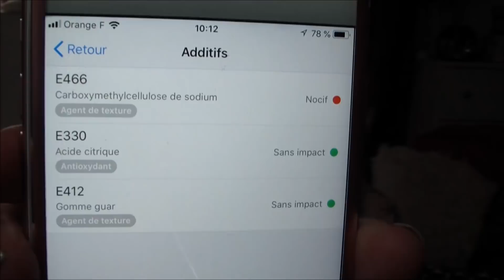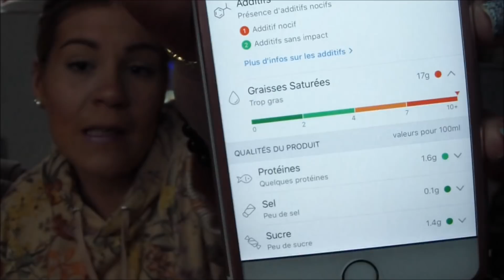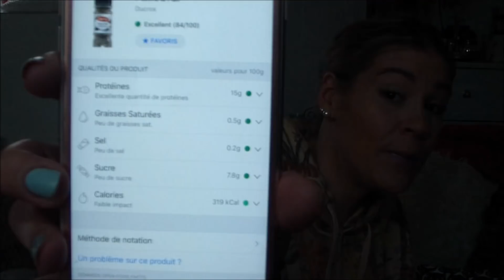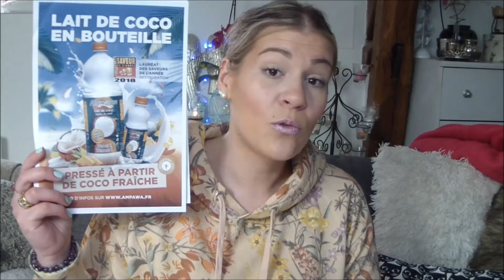Mes *FAVORIS* du moment... mais ça tourne mal... 😧🤭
♥BiZoUk♥